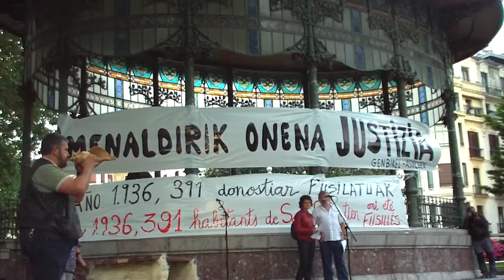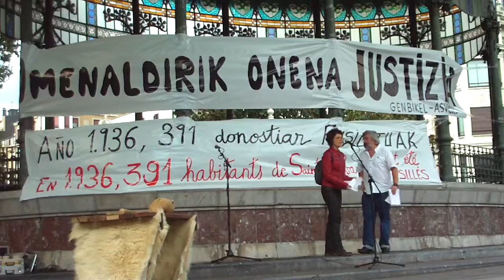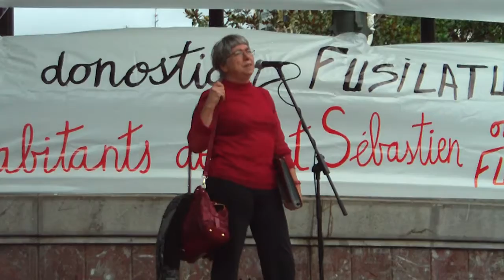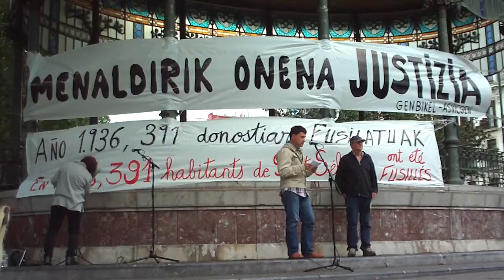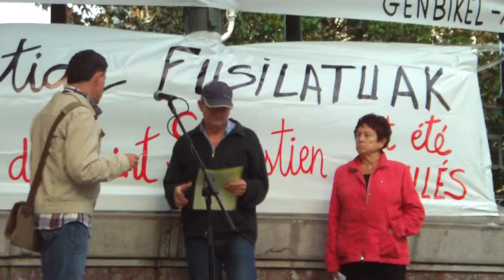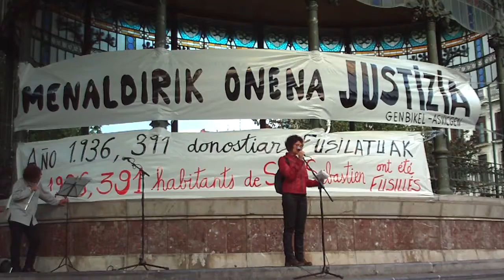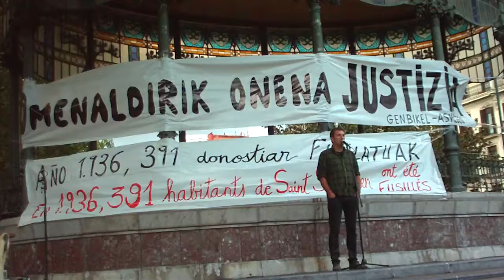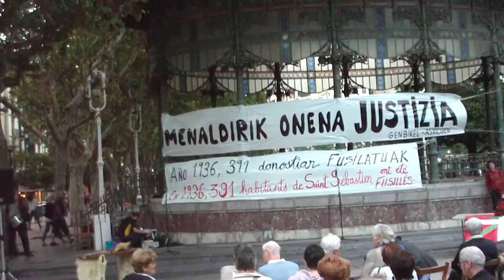Francok ia 400 fusilatuei omenaldia Donostia 2012-9-13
Frankismoaren genozidioaren biktimei omenaldia Donostian 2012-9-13an. 1936an frankistek 391 lagun fusilatu zituzten epaiketarik gabe Donostian, 418 guda zelaietan hilik, 5.900 donostiar mobilizatuak, 1.140 espetxeratuak luzaroan, 776 neska-mutik atzerriratuak... 76 urte beranduago omenaldia egin zaie Bulebarrean. Inaki Egaña historialariak liburua aurkeztu zuen iaz "Frankismoa Donostian".